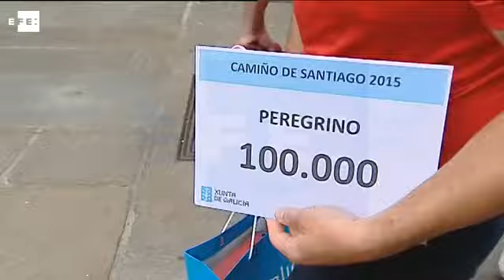El peregrino 100.000 de este año es un vecino de Campo de Criptana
Santiago de Compostela, 7 jul (EFE).- Un hombre que forma parte de un grupo de ocho que recorrió en bicicleta 200 kilómetros desde Campo de Criptana (Ciudad Real) hasta la capital gallega se ha convertido hoy en el peregrino número 100.000 de este año.

Julián Rubio, además de recibir la "Compostela", el título expedido por la Iglesia que acredita haber recorrido al menos doscientos kilómetros en bicicleta o a caballo, o bien más de un centenar a pie, ha recogido varios obsequios, entre ellos una versión sencilla del denominado Códice Calixtino.